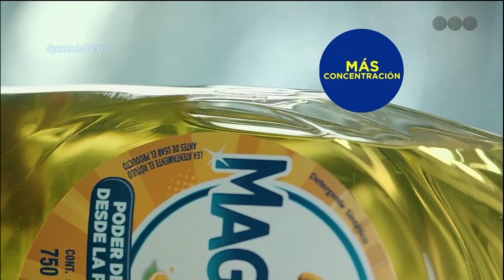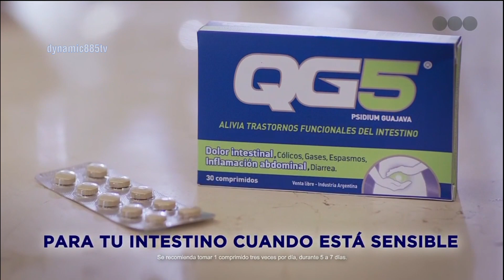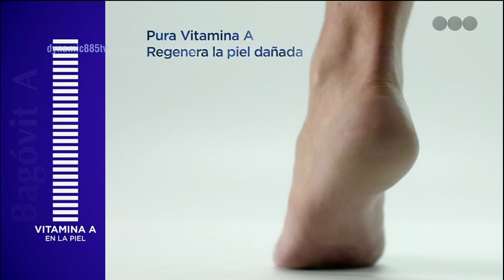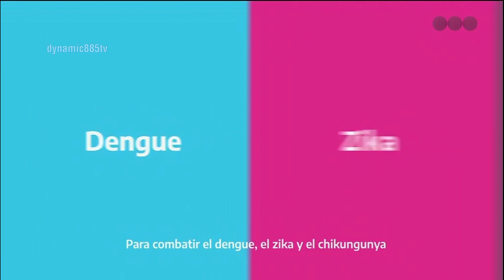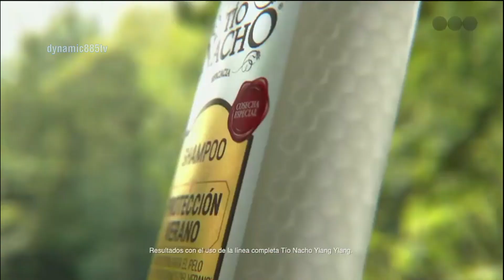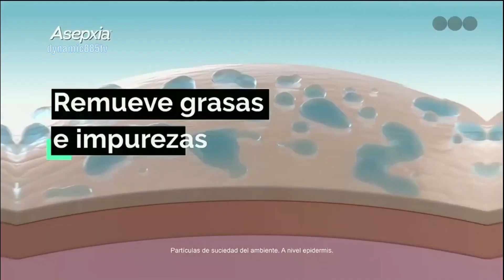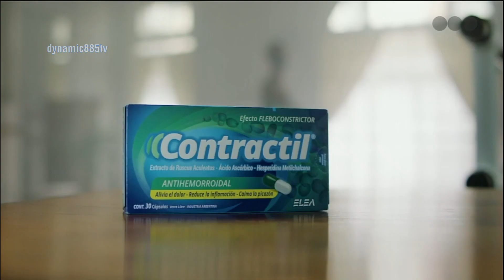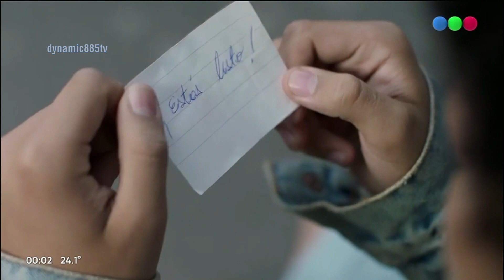Tandas Publicitarias Telefe - Febrero 2021